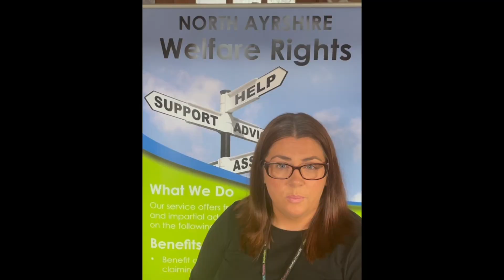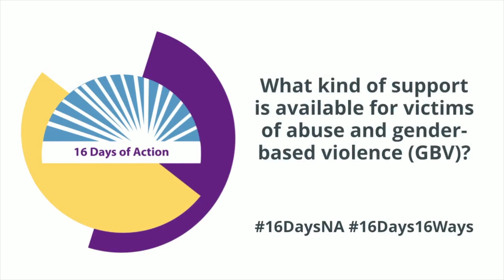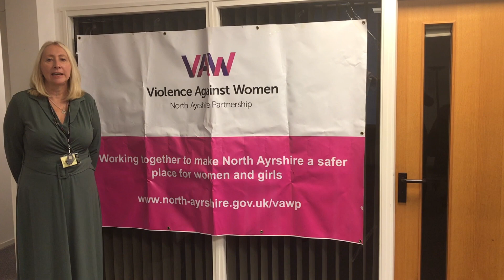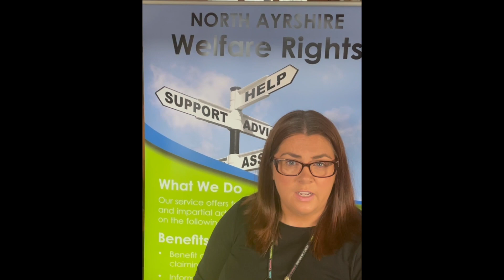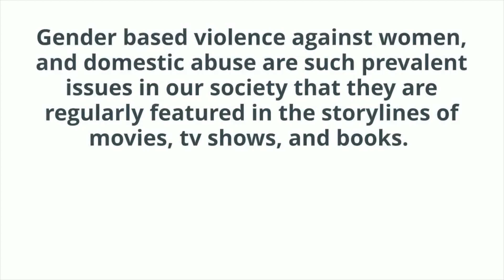North Ayrshire 16 Days of Action 2020 | A Campaign against Gender Based Violence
This year, the North Ayrshire Violence Against Women Partnership, like many other organisations, is doing things differently. In this video members of the Partnership and North Ayrshire Council explain what the 16 Days of Action campaign is about, and how we're engaging with it this year, in light of the challenges posed by COVID-19.

Remember, we're still here, and help is available even when you can't see us face to face.

For more information on the Partnership, and on 16 Days of Action, visit our